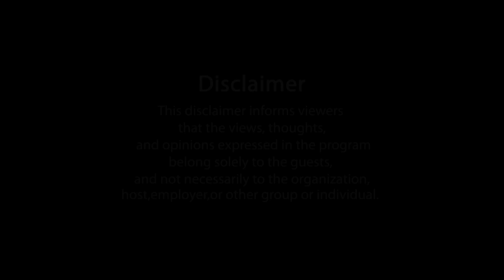Skin Care । Doctor । Raju Parulekar - त्वचारोगतज्ज्ञ शेफाली त्रासी- नेरुरकर यांची विशेष मुलाखत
राजू परुळेकर यांचे 'कोलाज'मधील मुलाखती आणि 'मनातलं' चे व्हिडीओ अत्यंत लोकप्रिय होऊ लागले असून. The Insider च्या सगळ्या व्हिडीओंना प्रचंड प्रतिसाद मिळू लागला आहे. पारंपरीक माध्यमे आणि सोशल मीडियातून होत असलेल्या बातम्यांच्या आणि मजकुराच्या उष्ण भडीमारात राजू परुळेकर यांचे विचारी, विवेकी व्हिडीओ हे सावलीत मिळणाऱ्या थंडाव्याप्रमाणे आहेत. हे व्हिडीओ अधिकाधिक लोकांपर्यंत पोहचावेत यासाठी आपण हातभार लावावा ही आपल्याला विनंती. व्हिडीओ आवडल्यास तो लाईक करा, आपली प्रतिक्रिया कमेंट बॉक्समध्ये नोंदवा आणि इतरांनाही व्हिडीओ पाहता यावा यासाठी तो शेअर करा ही आपल्याला नम्र विनंती.

आवर्जून पाहावे असे